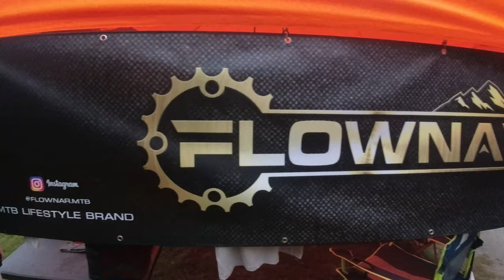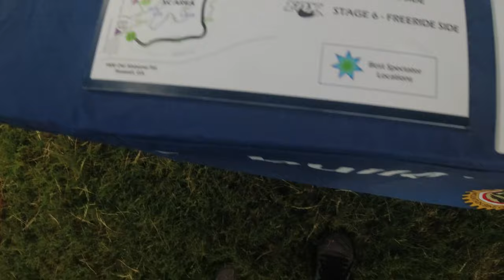BIG CREEK QUICK SIX 2021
One of the funnest races around!

SHIRTS!